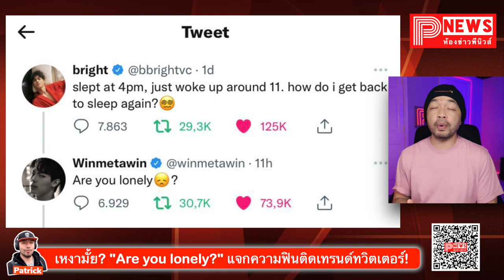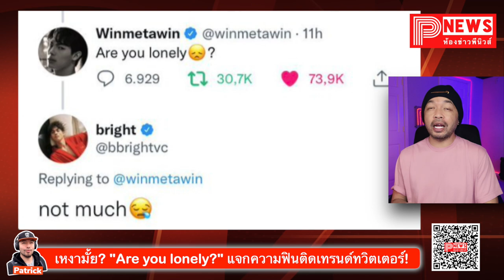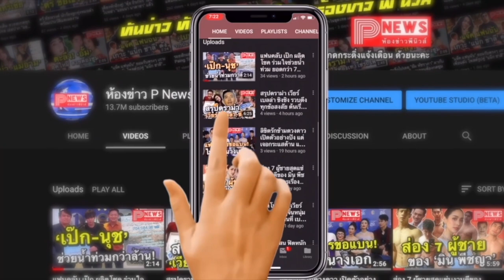ห้องข่าวพีนิวส์ | "น้องวิน" ถาม "พี่ไบร์ท" เหงามั้ย หลังติดโควิด แจกความฟินติดเทรนด์ทวิตเตอร์!